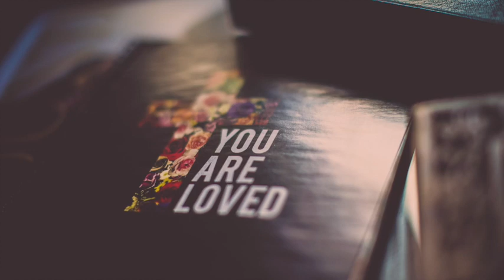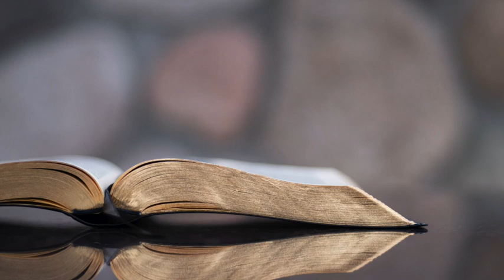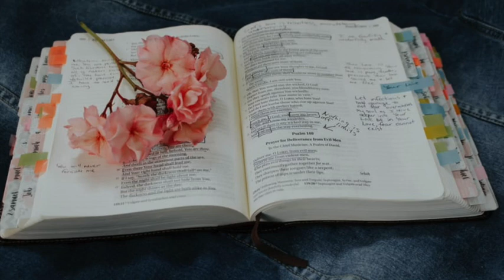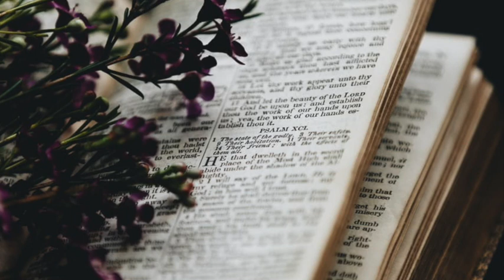Punjabi Audio Bible /ਪਵਿੱਤਰ ਬਾਈਬਲ - Matthew/ ਮੱਤੀ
Punjabi Audio Bible / ਪਵਿੱਤਰ ਬਾਈਬਲ  - Matthew/ ਮੱਤੀ by  Bethlehem Punjabi Church.
Also watched or listen the updated version also.
All the Copy Rights are held by Bethlehem Punjabi Church.
Can only be used with Permission.